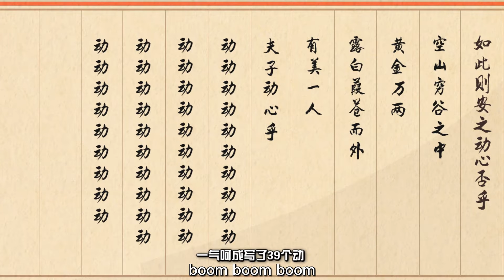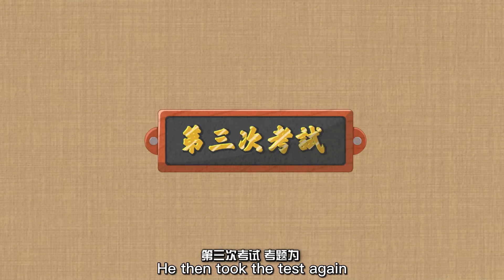Mr.wilful Jin Shengtan｜Dr.egg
Dr. Egg, who is knowledgeable and childlike, will lead children to explore ancient and modern Chinese culture and reveal the past and present of science. Dr. Egg strives to show children the cool and interesting side of knowledge in a relaxed and cheerful way, so that children can experience the beauty of culture.